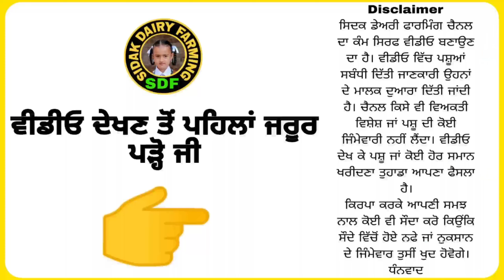4 Heifers Available for Sale, ਸੋਹਣੀਆਂ ਝੋਟੀਆਂ ਹੁੰਦੀਆਂ ਇਹ ਵੀਰ ਕੋਲ ਵੀ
Vill Bargari
Teh Jaito
Dist Faridkot